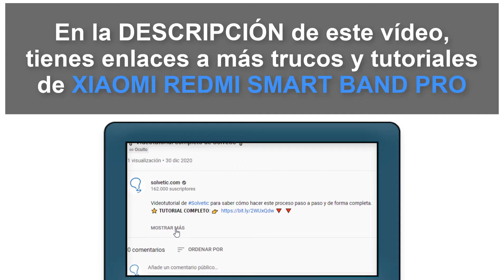⌚💓 Cómo Medir Respiración Xiaomi Redmi Smart Band Pro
Solvetic te enseña cómo medir respiración Xiaomi Redmi Smart Band Pro de manera detallada paso a paso. ▶️ 𝗧𝗢𝗗𝗢 𝗦𝗢𝗕𝗥𝗘 𝗫𝗜𝗔𝗢𝗠𝗜 𝗥𝗘𝗗𝗠𝗜 𝗦𝗠𝗔𝗥𝗧 𝗕𝗔𝗡𝗗 𝗣𝗥𝗢

¿Quieres saber cómo medir respiración Xiaomi Redmi Smart Band Pro? En el siguiente vídeo podrás ver todos los pasos que debes seguir para saber cómo medir respiración Xiaomi Redmi Smart Band Pro de manera detallada paso a paso.